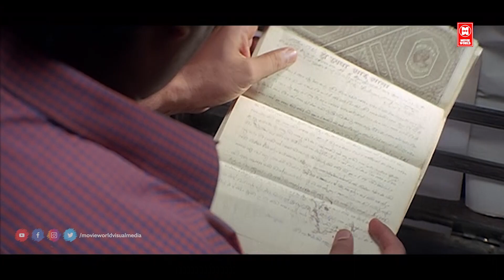ആർക്കും അനുകരിക്കാനാവാത്ത പ്രതിഭ 'ജഗതി ശ്രീകുമാർ' | Jagathy Comedy Scenes | Malayalam Comedy Scenes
Follow Our Whatsapp Channel Movie : Balettan

Starring : Jagathy Sreekumar  , Mohanlal , Indrans , Harisree Ashokan , , Nedumudi Venu , Devayani , Sudheesh , Riyaz Khan

|| ANTI-PIRACY WARNING ||
*COPYRIGHT PROTECTED*